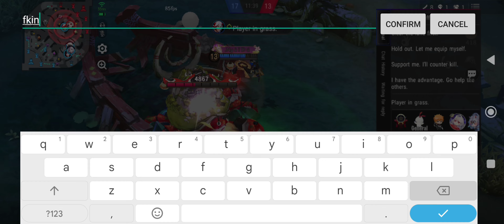Got back in Superstar | Kikyo Full Gameplay #23 | Onmyoji Arena | RG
Hi guys I'm back again for another video. Hope you guys like it. Thanks.

Kikyo Full Build:

- Heaven's Thunder
- Flexible Kogake
- Omoikane's Bow
- Hawk Bow
- Otenta
- Void Triple-Hook Arrow
- Tsurumaru

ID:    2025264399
IGN: Mobiyasha